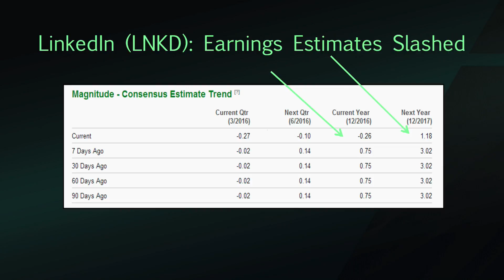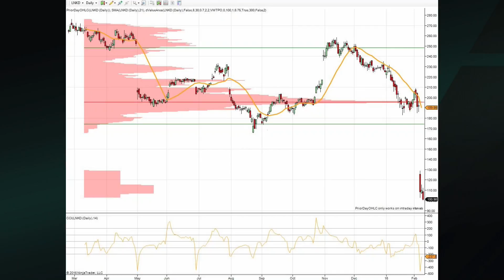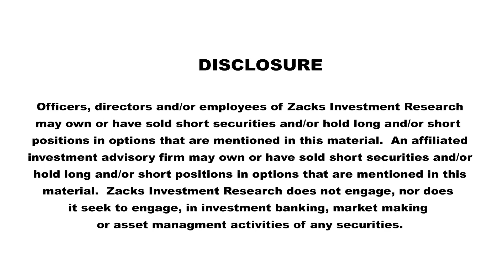Is Linkedin a Buy After the Plunge?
LinkedIn’s shares are down 50%. Tracey Ryniec and David Bartosiak analyze whether investors should be getting in or running for the exits.